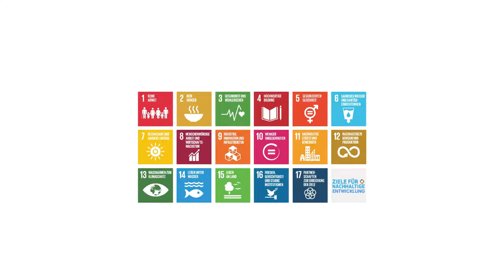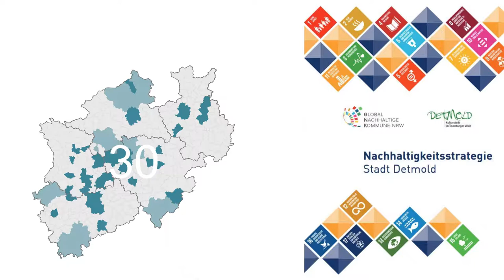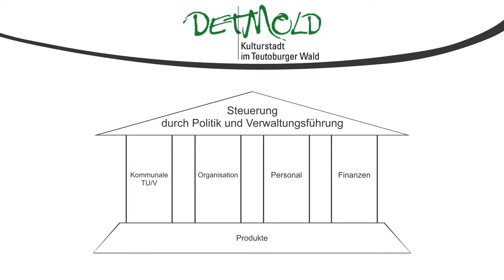Wandel in der kommunalen Verwaltung: Das Projekt Verwaltung 2.030 erklärt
Kommunale Verwaltung neu und nachhaltig denken - wie kann das gelingen? Innovative Ansätze werden im Projekt "Verwaltung 2.030" erprobt. Die Stadt Detmold dient dabei als Reallabor, in der die neuen Ideen erarbeitet und getestet werden. Was genau im Projekt passiert, zeigt dieses Video.

"Verwaltung 2.030" gehört zur Projektfamilie "Kommunen innovativ" und wird von der LAG 21 NRW, dem Deutschen Institut für Urbanistik (Difu) und der KPMG umgesetzt - mit einer Förderung des Bundesministerium für Bildung und Forschung.